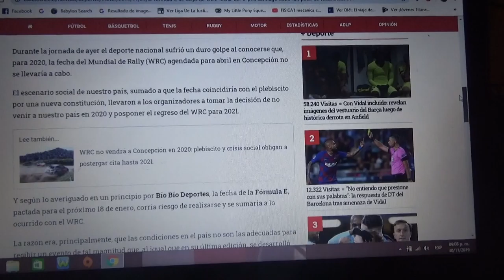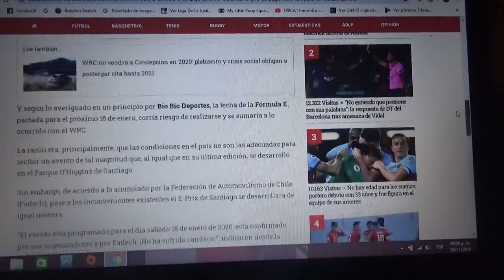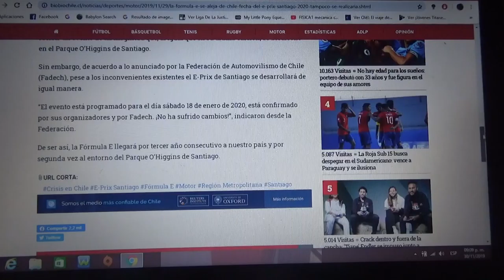¿Peligra el eprix de Formula E en Santiago de Chile?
La Fadech confirmó que a pesar del problema social acá en Chile la carrera de Formula E acá Santiago en el Parque O'higgins se realizará de igual forma el próximo 18 de Enero